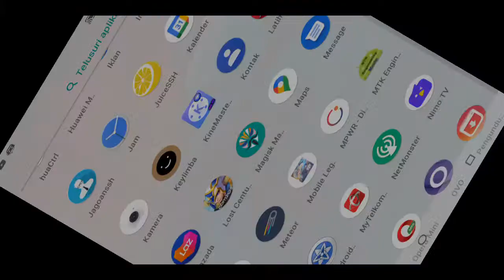VILLAGE LEGEND CUP SEASON 1